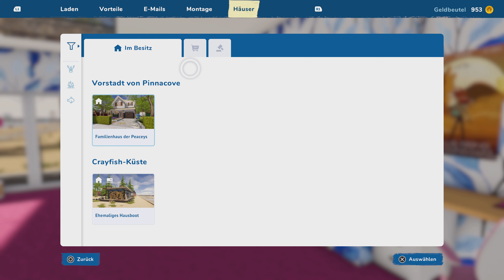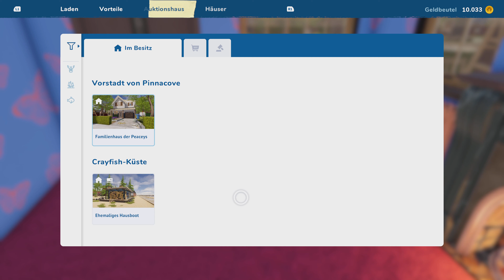House Flipper 2 Ps5 [Ger] - Oma braucht Hilfe !! #09